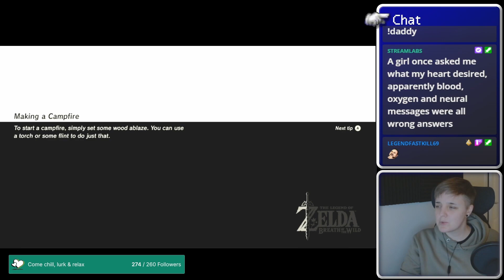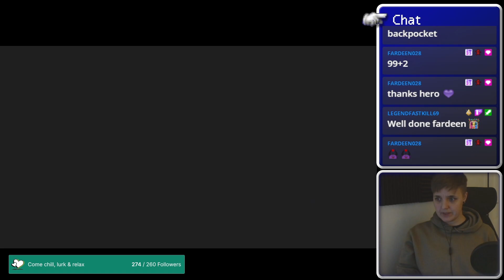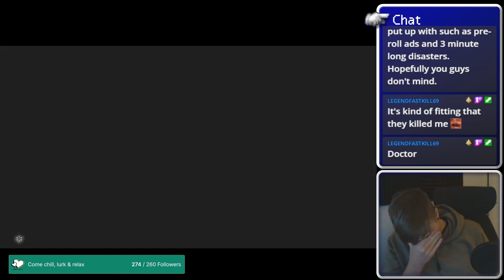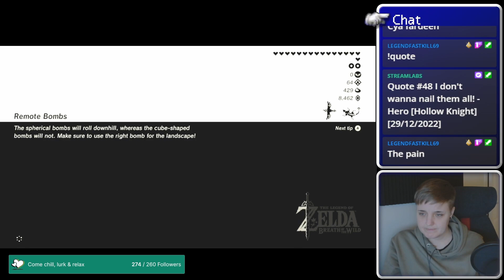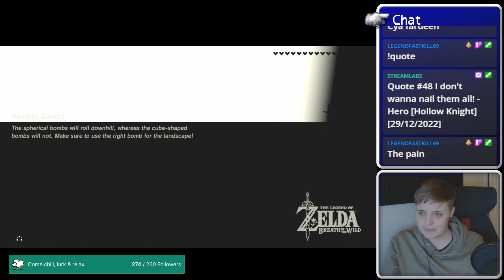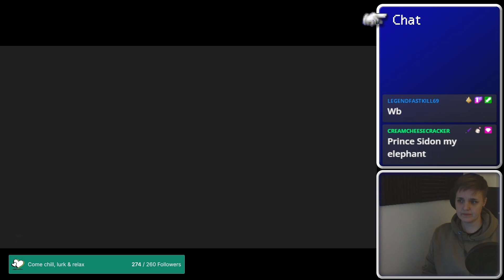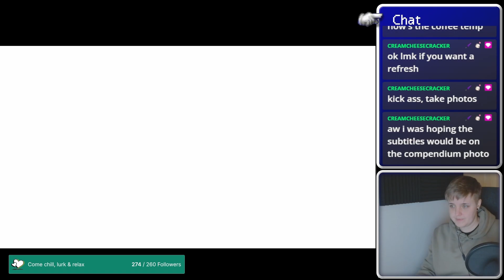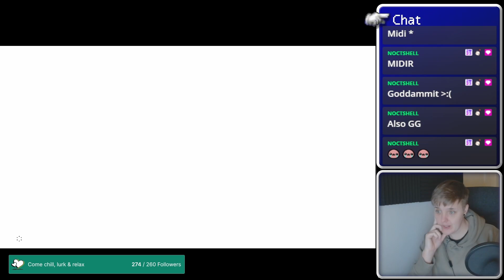Zelda: BotW all the Koroks Run: Part 17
Incase you missed the live stream over on Twitch, here's the full vod for your viewing pleasure